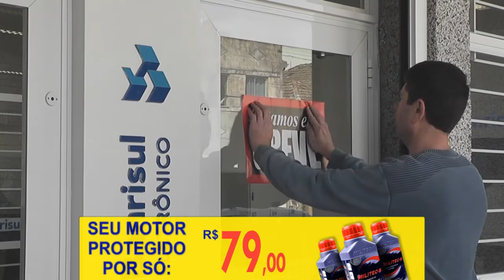BANRISUL DE TAPES ADERE A GREVE DOS BANCÁRIOS.